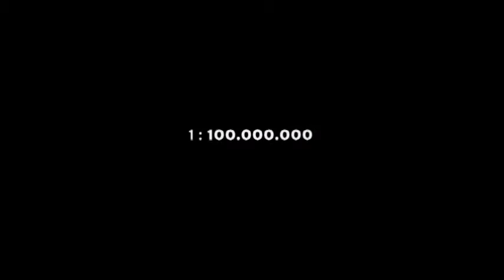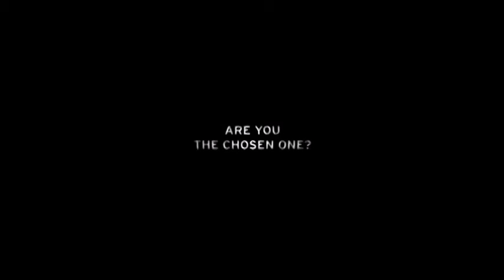Lamborghini Advertisement Lamborghini Reventon Roadster – Chosen iPod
Lamborghini Advertisement Lamborghini Reventon Roadster – Chosen  iPod Lamborghini Ads Lamborghini Cars
Automobili Lamborghini S.p.A. (Italian: [lamborˈɡiːni] ( listen)) is an Italian brand and manufacturer of luxury sports cars and SUVs based in Sant'Agata Bolognese, Italy. The company is owned by the Volkswagen Group through its subsidiary Audi. In 2015, Lamborghini's 1,175 employees produced 3,248 vehicles.[14]

Ferruccio Lamborghini, an Italian manufacturing magnate, founded Automobili Ferruccio Lamborghini S.p.A. in 1963 to compete with established marques, including Ferrari. The company gained wide acclaim in 1966 for the Miura sports coupé, which established rear mid-engine, rear wheel drive as the standard layout for high-performance cars of the era. Lamborghini grew rapidly during its first decade, but sales plunged in the wake of the 1973 worldwide financial downturn and the oil crisis. The firm's ownership changed three times after 1973, including a bankruptcy in 1978. American Chrysler Corporation took control of Lamborghini in 1987 and sold it to Malaysian investment group Mycom Setdco and Indonesian group V'Power Corporation in 1994. In 1998, Mycom Setdco and V'Power sold Lamborghini to the Volkswagen Group where it was placed under the control of the group's Audi division.

New products and model lines were introduced to the brand's portfolio and brought to the market and saw an increased productivity for the brand Lamborghini. In the late 2000s, during the worldwide financial crisis and the subsequent economic crisis, Lamborghini's sales saw a drop of nearly 50 percent.

Lamborghini produces sports cars and V12 engines for offshore powerboat racing. Lamborghini currently produces the V12-powered Aventador and the V10-powered Huracán.